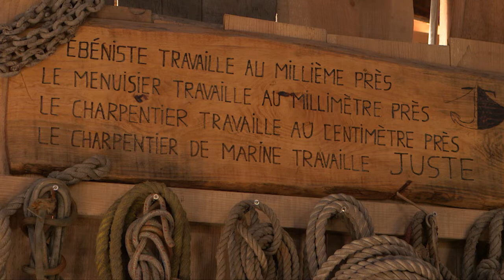Chantier Bossuet, pointe de l’Aiguillon, par Sébastien Hondelatte - bonus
Portrait réalisé par Sébastien Hondelatte

Hubert Charpentier :

Président fondateur de l’amicale des pinasseyres.

Hubert Charpentier sauvera de l’oubli la pinasse à voile « symbole du bassin » utilisées par les marins pêcheurs de l’époque. Populaire jusqu’en 1962, la pinasse à voile est sur le point de disparaître.

Hubert Charpentier et sa famille relanceront sa construction et transmettront le goût de la navigation avec : « Marie-Louise » d’abord et « L’hirondelle » ensuite.